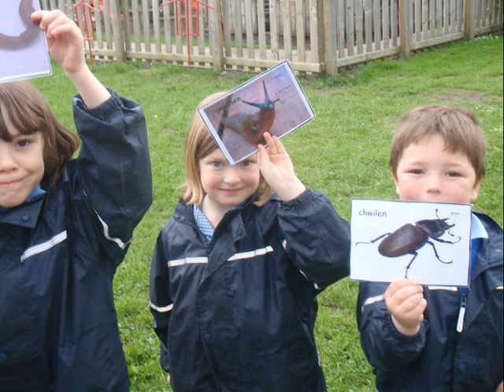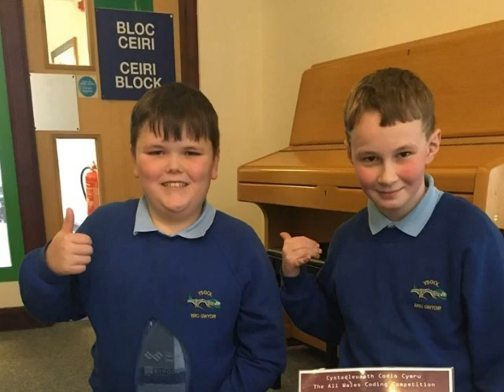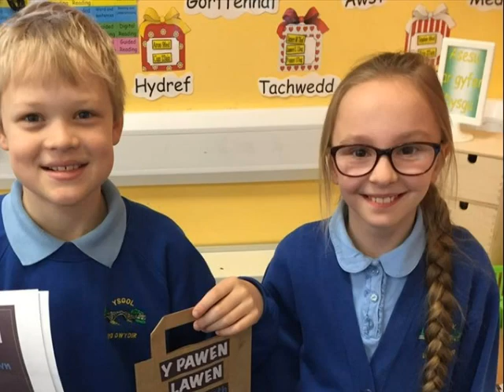Ffarwelio Blwyddyn 6 2018 2019 / Year 6 Farewell 2018 2019